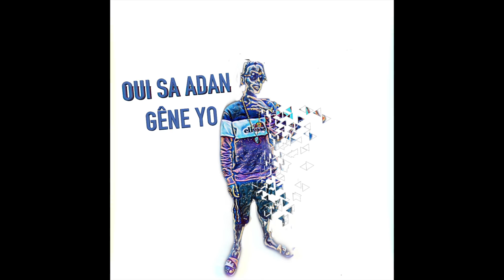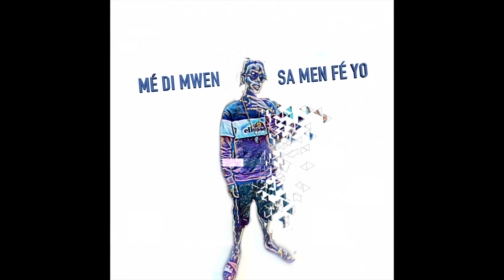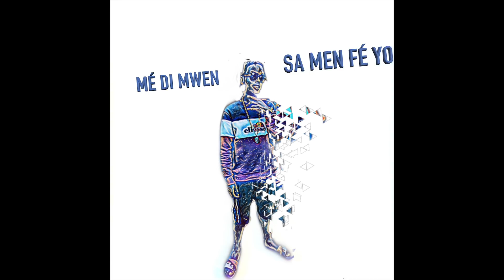ZIKIM - KISSA MEN FÉ YO (2019)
Artiste : ZIKIM
Titre : KISSA MEN FÉ YO
Enregistrement : Studio pen
Mix : Studio pen
Snap : Zikim97
instagram : zikim97 / STUDIOPEN97